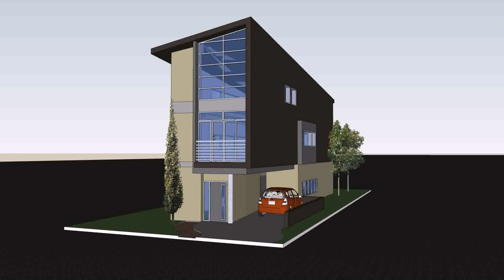House Design For Small Lot Philippines - Gif Maker DaddyGif.com (see description)